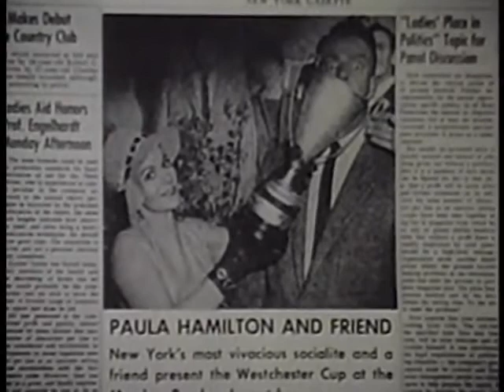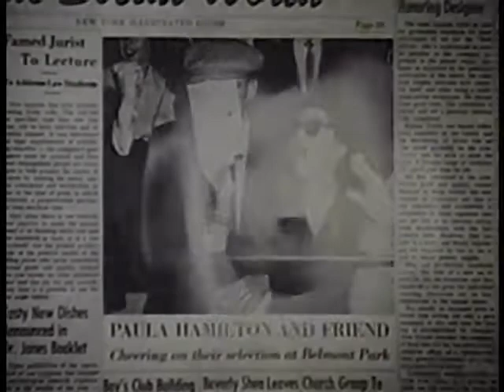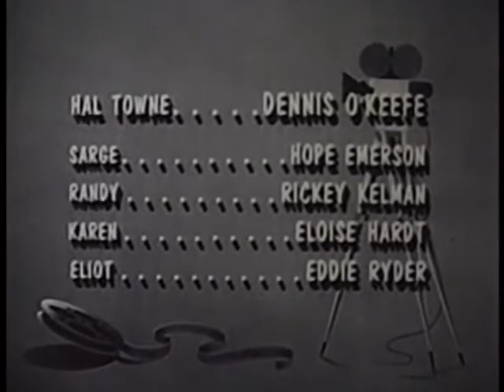The Dennis O'Keefe Show - The Regency Club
Hal Towne is a Los Angeles widower with a bright ten-year-old son to raise (aided by a stern housekeeper). He writes a syndicated column, "All Around Towne," which brings him into contact with numerous competitors for the favors of his publicity-agent girlfriend.